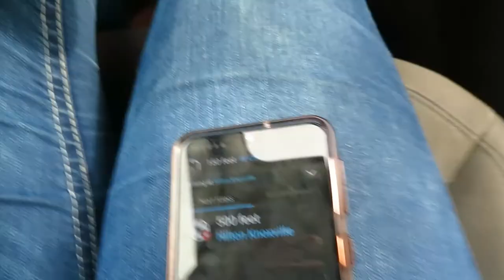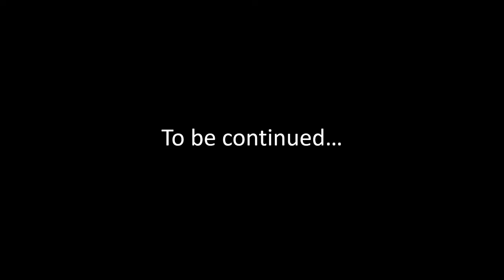Surprising my Boyfriend at NAIA Swim Nationals 2020!!! | My Relationship!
In this video, Winston (my service dog) and I head to Knoxville, Tennessee to surprise my boyfriend at his competition (the biggest one of the season) for NAIA swim nationals 2020!

If you liked the video, make sure to give it a big thumbs up!